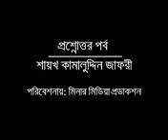বালা গাল উলা......বী কামালিহী ...এই দুরুদ পড়া কি জায়েয?